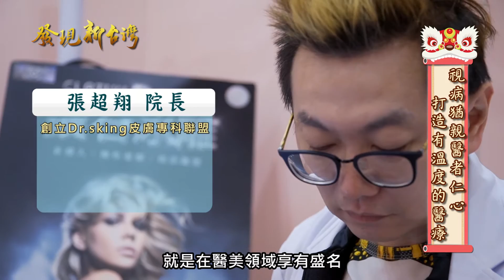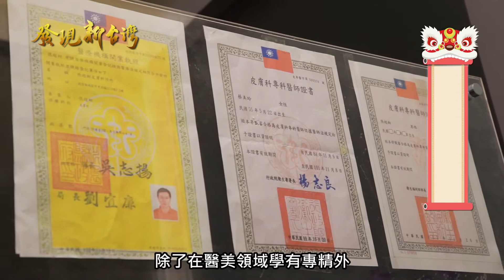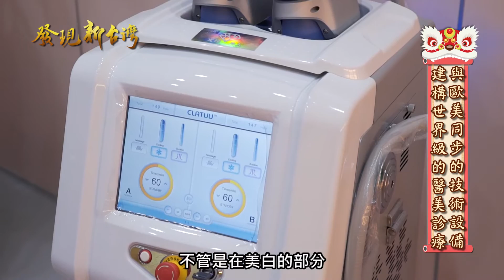張超翔美學時尚診所